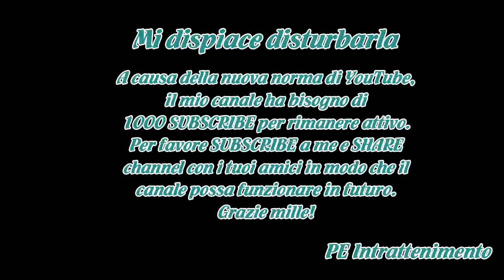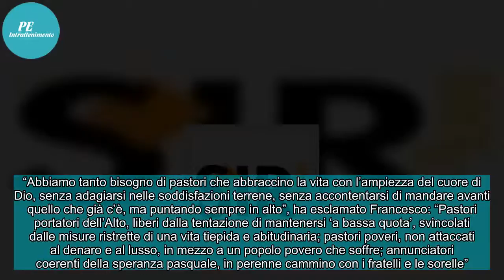Papa Francesco: a Sinodo greco-melkita, servono “pastori poveri, non attaccati al denaro e al lusso”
Pastori “poveri”, non attaccati al denaro e al lusso, che non si accontentano di rimanere “a bassa quota” e sanno “rianimare” il loro popolo.Questo, in sintesi, l’identikit del vescovo tracciato dal Papa, ricevendo in udienza i membri del Sinodo greco-melkita.Riferendosi alla loro ultima assise sino...